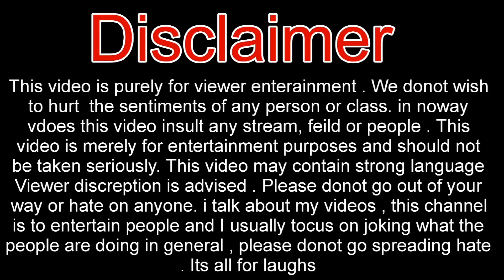We will always die singal. Monarch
I am an Indian comedian.